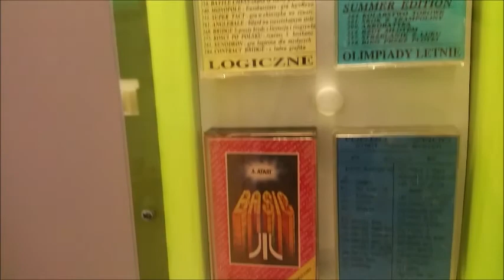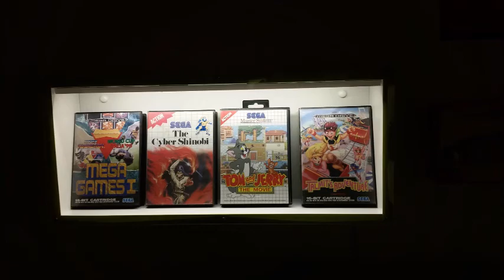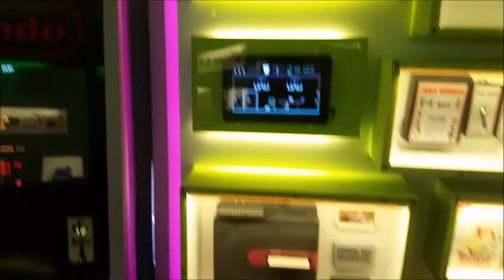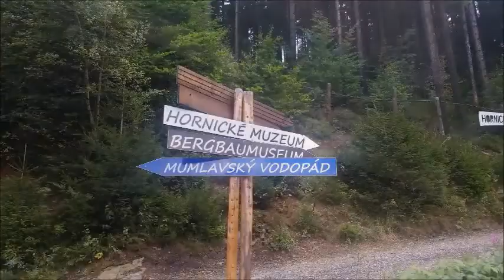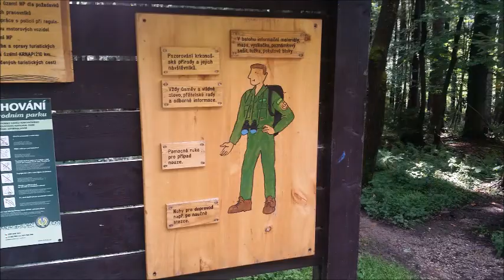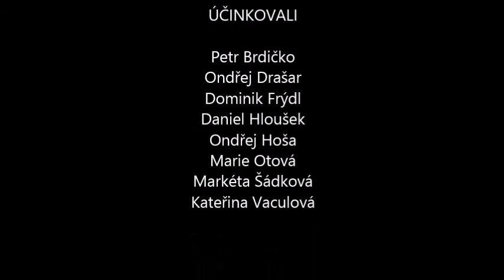Brčko na cestách - Krkonoše 2017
Souhrn toho, co všechno jsme s fanklubem Lindsey Stirling zažili na konci léta 2017 v Krkonoších :)

Díky moc! :)